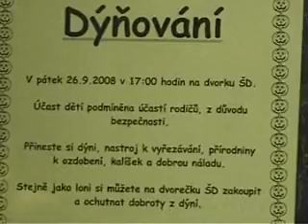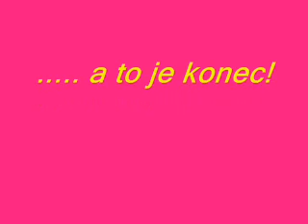Školní televize 2008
Video bylo vytvořeno v roce 2008 jako průřez několika akcemi ZŠ Velké Němčice.